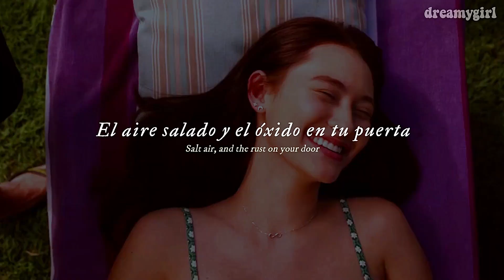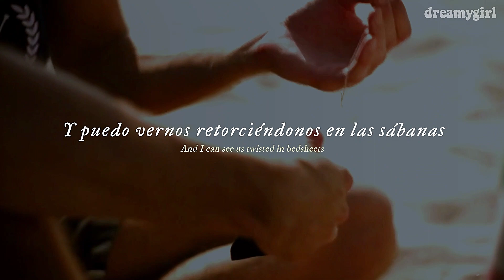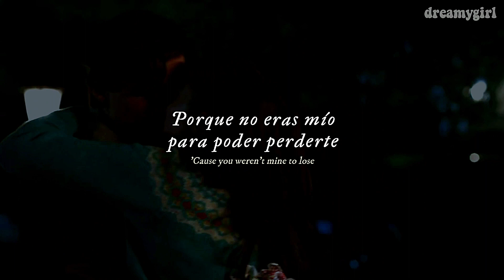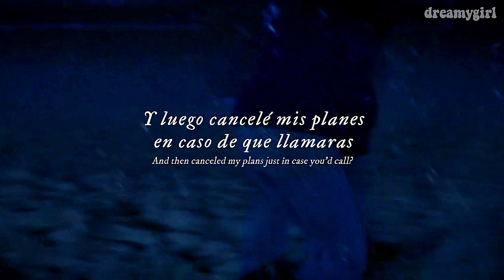Taylor Swift - august [ The Summer I Turned Pretty + letra + lyrics ] [ sub. español ] [ traducida ]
Taylor Swift - august (From "The Summer I Turned Pretty")(Amazon Original Series Soundtrack) [letra + lyrics + vídeo oficial] [sub. español]
Taylor Swift - august (From "The Summer I Turned Pretty")(Amazon Original Series Soundtrack) [sub. español]  [traducida al español - subtitulada]
-𝙙𝙧𝙚𝙖𝙢𝙮𝙜𝙞𝙧𝙡

╰─►Este vídeo no tiene fines lucrativos, todos los beneficios van dirigidos hacia la compañía discográfica del artista.

𝘓𝘺𝘳𝘪𝘤𝘴:
[Verse 1]

Taylor Swift
All Of The Girls You Loved Before
Taylor Swift
Taylor Swift

[Outro]
'Cause you were never mine
Never mine

- 𝙙𝙧𝙚𝙖𝙢𝙮𝙜𝙞𝙧𝙡 :)